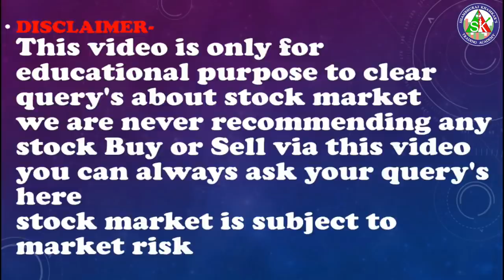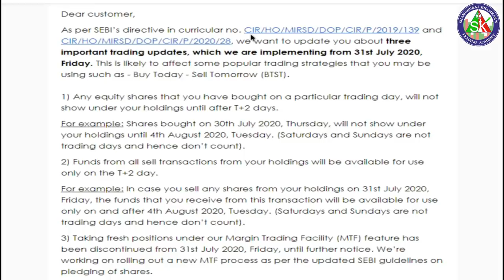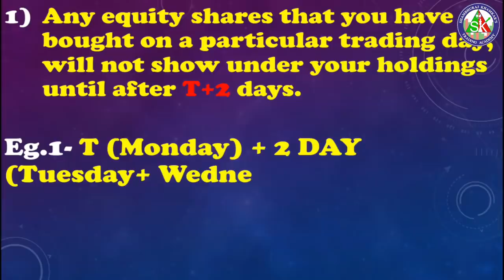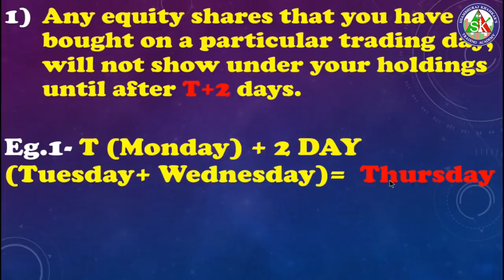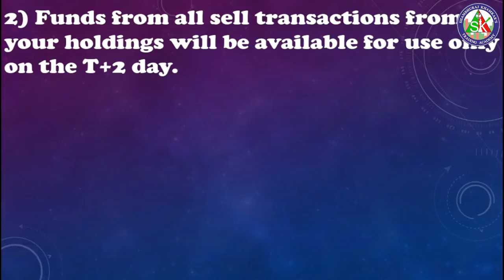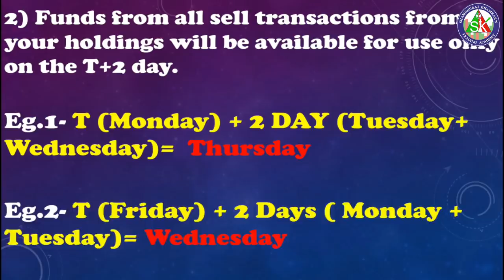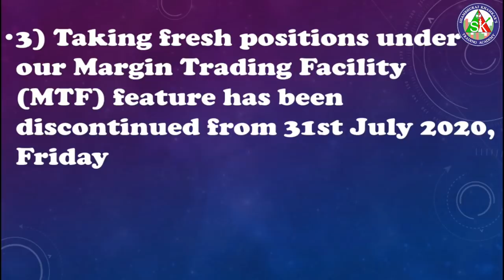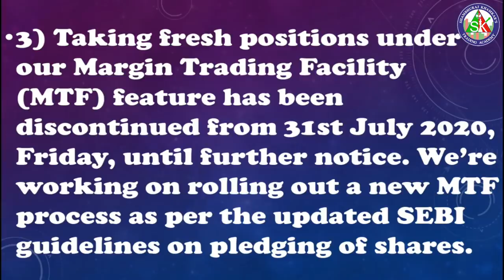SEBI New Rules,सेबीची नवी नियमावली